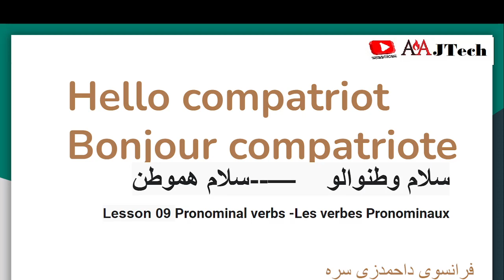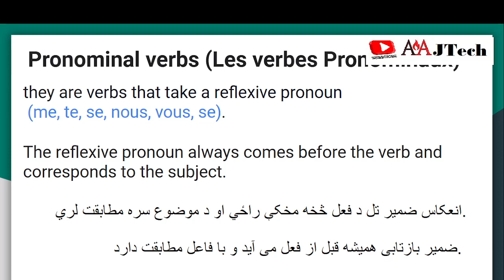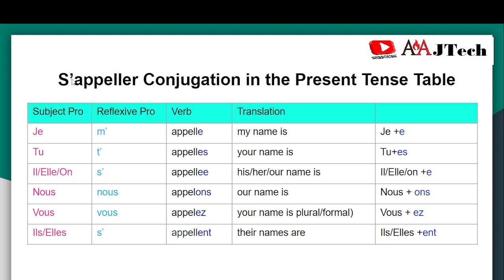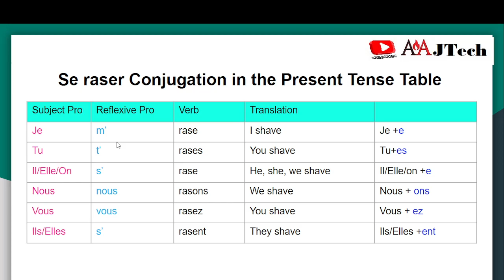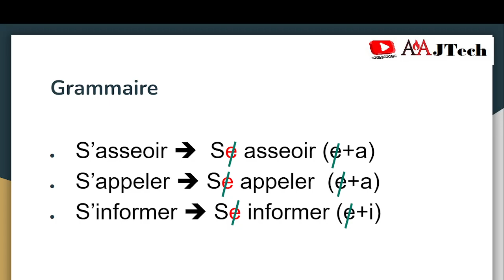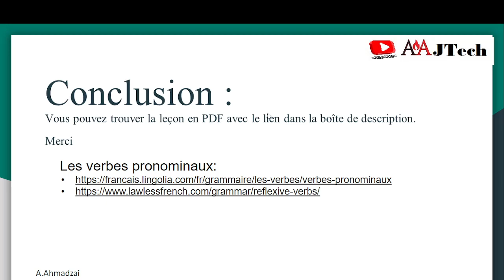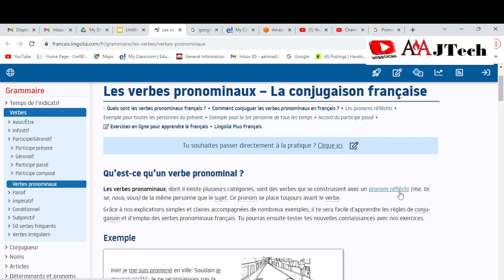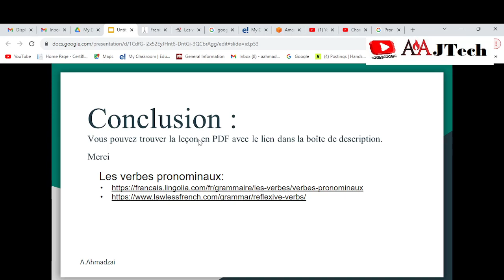Lesson 09 Pronominal verbs Les verbes Pronominaux Pashto A1